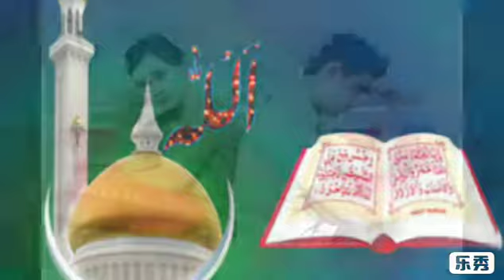स्त्री खुद आ जाएगी आपके कमरे में | Sambhog Vashikaran Mantra | Muslim Totke 9511340667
संभोग वशीकरण मंत्र,यंत्र,तंत्र करने का टोटका,घरेलू सरल उपाय, Muslim Totke
वशीकरण टोटका
वशीकरण के उपाय
वशीकरण का
vashikaran
sambhog mantra
sambhog vashikaran
sambhog kamdev mantra
sambhog yantra
love spell
love caste
love vashikaran
love mantra
Love problem Solution
love upay
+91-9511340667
Muslim totke
muslimtotke